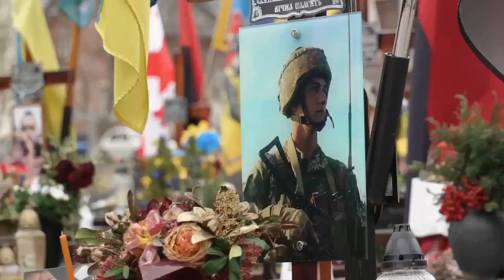Danish Prime Minister Mette Frederiksen and President Volodymyr Zelenskyy paid tribute to fallen def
We aren't monetized for ad revenue so any donations will be appreciate. casheapp- $hcmgn or through the "supers"